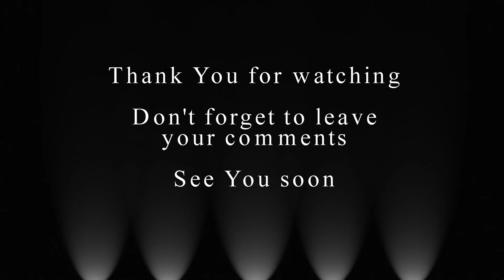John Paul II - first series, paintings, drawings - Michał Wiśnios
Images of the Pope John Paul II by Michał Wiśnios, the first series, technique: pastel